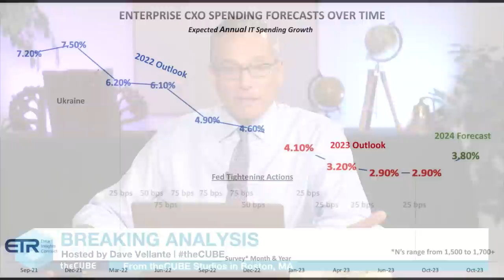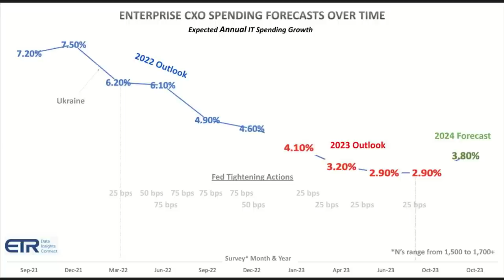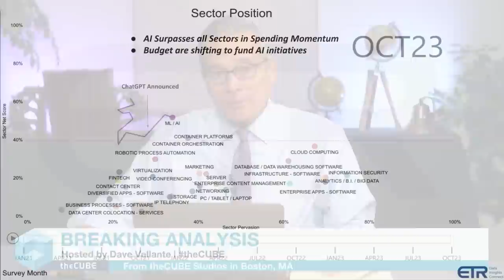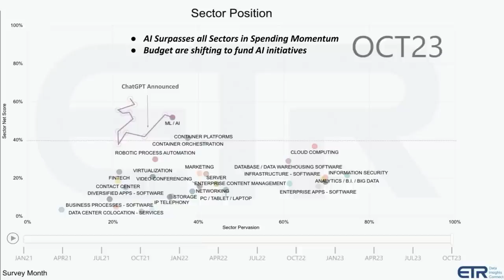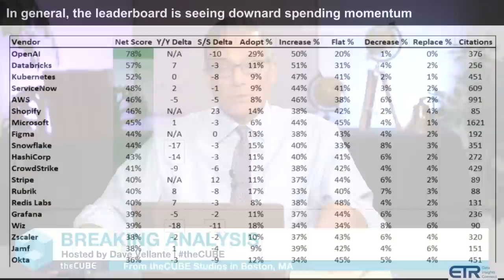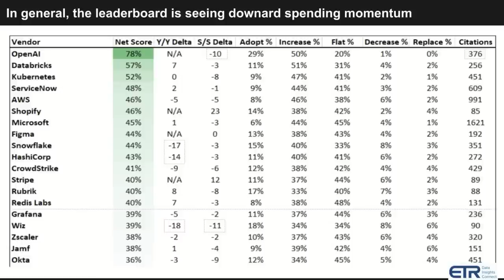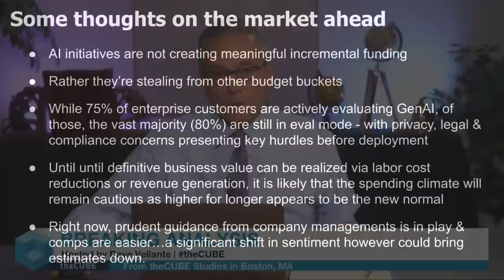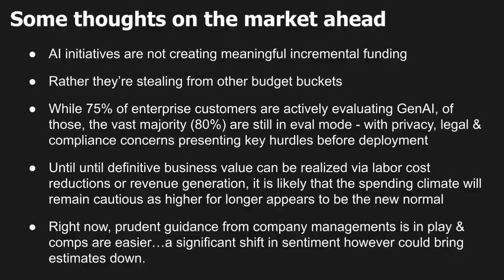Breaking Analysis: Lower for longer…Tech spending remains tepid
We’re getting used to the phrase, “higher for longer,” referring to  the realization that interest rates are expected to remain elevated for a period of time. This trend is having an inverse effect on enterprise tech spending growth rates. Prior to the Fed’s tightening binge for example, IT decision makers (ITDMs) in aggregate expected annual technology spending to increase by 7.5%. Eleven fed interest rate hikes later, ITDMs estimate that their 2023 budgets will be up only 2.9%, with an expectation, or perhaps it’s a wishful hope, that their budgets will increase 3.8% in 2024.

In this our 200th Breaking Analysis, we preview the current spending climate and where AI fits in relation to other sectors. We’ll also share with you a snapshot of the leaders in terms of spending velocity for their platforms; and how their performance compares to peers relative to earlier survey periods.